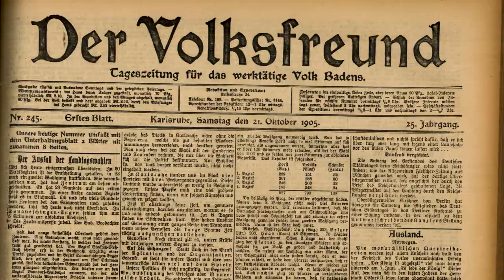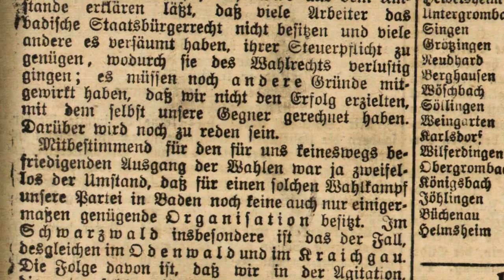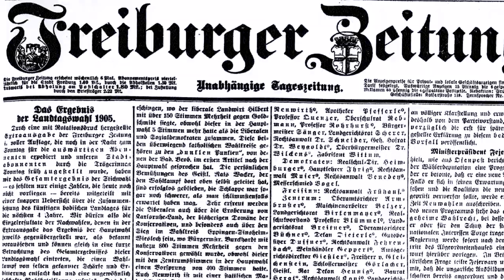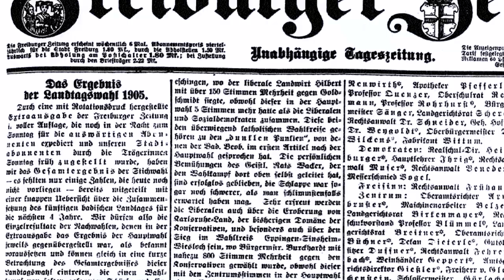Des Volkes Stimme | „Schweineglück“ – Die badischen Wahlen von 1905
Großblock gegen Zentrum. Nicht auf dem Fußballplatz, sondern an der Wahlurne entschied sich im Oktober 1905 dieses badische Heimspiel. Zum ersten Mal konnten die Badener direkt die Abgeordneten der Zweiten Kammer wählen.